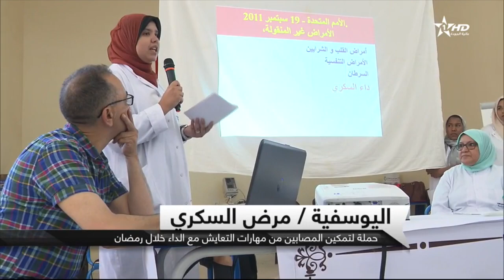نشرة أخبار الظهيرة كاملة الأولى 2018/06/06